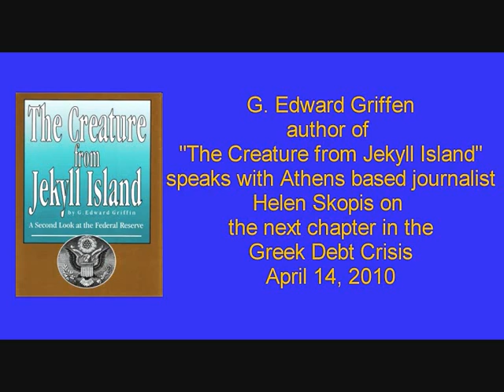Ed Griffen of "The Creature from Jekyll Island" Speaks on the Greek Debt Crisis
April 14, 2010 - Interview with G. Edward Griffen, author of the book "The Creature from Jekyll Island"